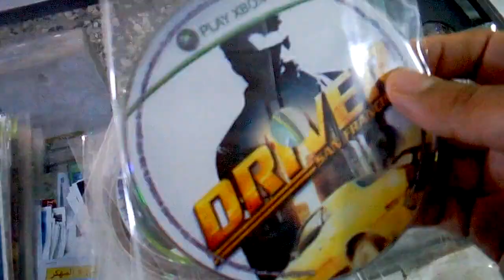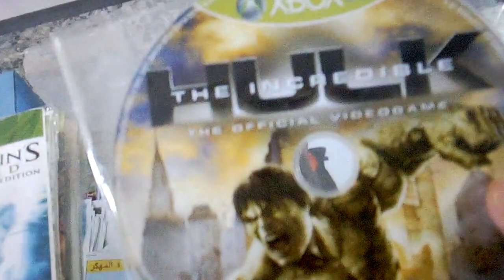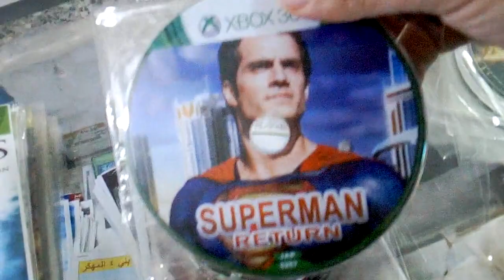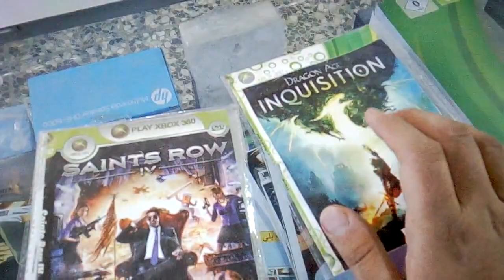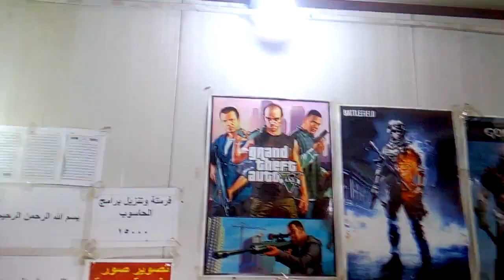أفضل العاب العالم المفتوح للإكس بوكس 360